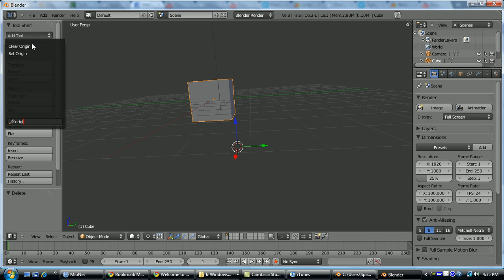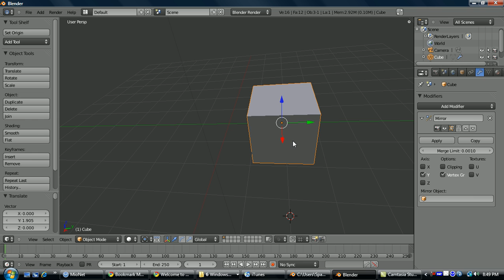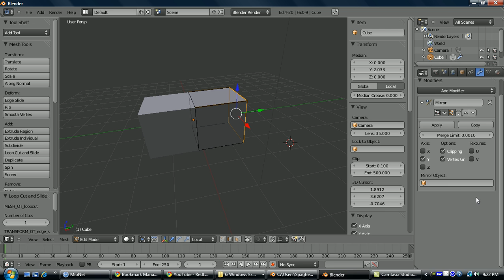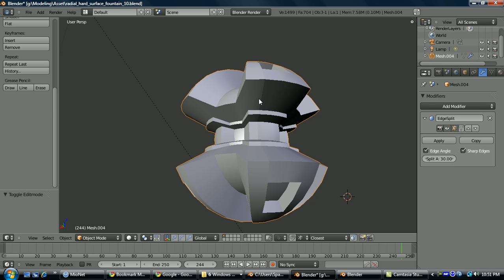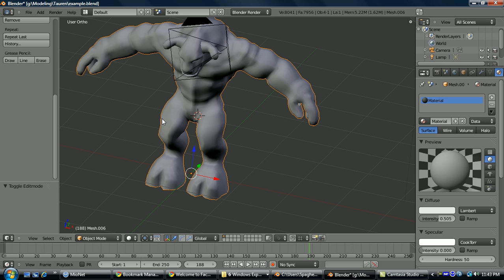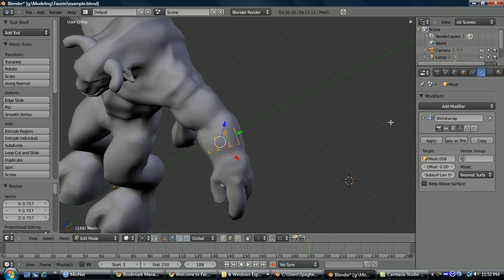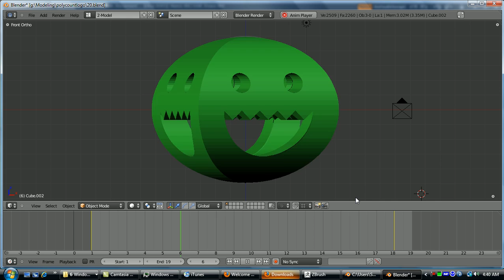Blender 2.5 Crash Course [Part 2] - Modifiers Smoothing Groups and Retopo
Part 2. I cut this one off because there's a lot more to play around with. This video unfortunately doesn't quite keep the pace of the first part, because some stuff needs a little more explaining, but there's still a good amount of information crammed in here.

3d Cursor/Object Centers
Intro to Modifiers/Mirror Modifier
Subsurface Modifier
Smoothing Groups/Surface Normals
Retopology With Shrinkwrap Modifier